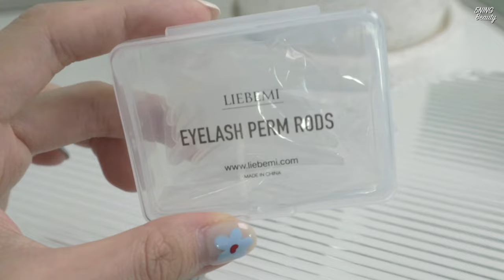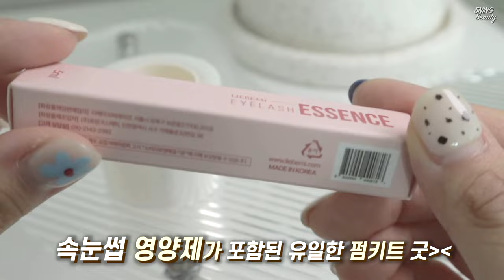[SUBS]초간단 셀프 속눈썹펌 꿀팁 대방출|100% 성공 방법👁/5NING오닝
♥️더보기 클릭 해주세요/Please Click Description♥️

🔖Product

►리베미
셀프 속눈썹키트
10회분 / ₩49,900
LIEBEME
Self eyelash perm kit
10pcs / ₩49,900

►오렌즈
비비링 브라운 1DAY
O-LENS
Vivi-Ring Brown 1DAY